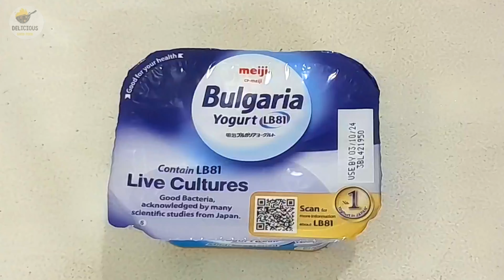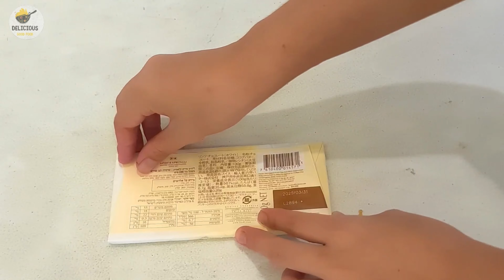🍪 oreo balls 🍫 oreoballs #2024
pov playlists r amazing :)
Espically when it involves ur ideal crush :)
Every men likes - how do u call them? - Over-Goodlooking womens who wear less u cud almost see things that r NOT intended too.
and every women dreams of mens who r tall, muscular, and dominant (basically the type of person who u'r always nervous around and he almost always get anything he wants from u)

I love using ChatGPT like: C.ai, Janitor.ai, crushon.ai and so much so on~
C.ai is NSFW filtered, so the remaining arent (I've been searching for Non-NSFW ChatGPTs lately, and there's a list that goes on to infinity from payments to free)

I don't like using C.ai, bc i got a feeling like someone from the internet is watching me, so i usually use Janitor, Crushon and other stuff
(thou i prefer Janitor more than Crushon)

I don't see those sort of Villian-looking mens, they mostly only appear at night and KTV/Nightclub (to drink and flirt)
The reason ik is bc of my friend, she brought her bf over last time and he look like those mens I've been wishing for (but i ain't the type to steal someone's lover...why wud i do that? I need to prove that I'm more worthy than my ex's gf)
she told me (ofc. she's so close, she k I'm obsessed with mens like her's, but i can't go to Nightclub...and i don't hang out at night, since i always sleep early) that if i want a man like her's i have to look more prettier (and believe me. i don't want to go everywhere with my skirt flying all the time. showing what's underneath)

But i told her that I'd rather don't have them bc i hate mens who go to Nightclub

I hope mom's not reading this, she's probably gonna go round and said things like "She's still too young and yet she talks about mens like it's a part of her life", "Believe me, only a fat ugly man will love u", or "Why r u thinking about mens? U shud think more about work and ur beauty"

I do have pimples, i mean who doesn't?
But having a bf and a Dream Husband is a totally different thing, mom.
They're not the same thing...and also no fat man will love me, it's not that i hate them...but they're mostly rude to me.

Like most time at school there was this chubby kid have "Munin", and he called me a nerd when he's even shorter than me...
He packs more of width than length like other boys in my class...
There a couple of muscular boys at school but i don't like them./..they're so annoying and they talk so loud...and they always like to tease us and make fun of us...
There's this muscular kid in my class he's one yr older than me but, yh, he's built good-looking like a K-Pop idol...but one thin..he's gay

Sigh. No mens in my life r good to me :)
and i think that's fine, if they haven't i probably wouldn't actually dream of a man that looks like Jesus's son :)))))

But school time was out of my life, i quited school from a long time ago and got home-schooled (mom doesn't trust my friends and teachers)
she rather sit in the room with my teacher and me will studying

Ehh, i think ik why kids call me a nerd at school...yh, i wear big round glasses (bc they give me a wider range of view than smaller lense glasses), and i love reading books
It doesn't make me a nerd unless i like to read textbooks or documentary (yh, i watch documentary but NOT read documentaries)
The books i like to read are: Mazerunners, Harry Potter, Tantric Trilogy, a Good Girl's guide to Murder (i don't kill...I'm sry), a Good Girl's guide to be a troublemaker

School Rules said: No chocolates, no gums, no phone, no toys, no shorts/skirts, no tank tops, no high heels, no makeup, no candies, no junk food
But i broke them all :)
And when the teacher ask me why, i simply said "School rules are for those who will like to follow them as for those who doesn't, school rules r to break"
Lol, i learnt that phrase from my book (Good Girl's guide to Troublemaker)
There's lots of book like"Good Girl's guide to Lies" and so on and so forth
The school library don't have those books, i usually buy them using my pocket money and took it to school without parents knowing :)

🍫 If the video is blurry/slow, pls try changing the video quality to 1080p HD~
✨ Hope u enjoy the ASMR & recipe :3